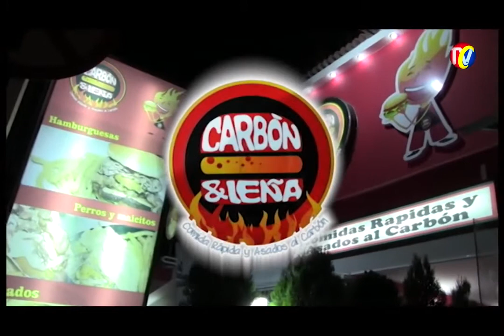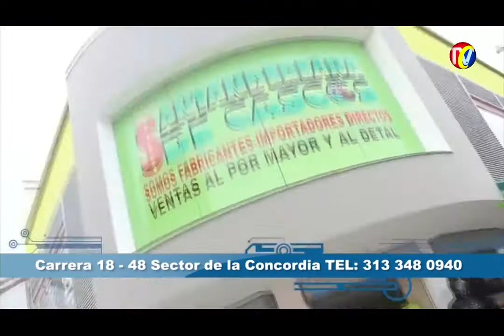Especial BALANCE General NELSON RAMIREZ Miércoles 9 de Diciembre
01- Balance General NELSON RAMÍREZ
02- resultados Lucha Contra el Delito- Capturas en Flagrancia- Robo Vehículos- Lucha Contrabando- Microtráfico-
03-  captura Alias "PICHI"- Controlaba Microtráfico Norte Bucaramanga
04- Acercamientos con la Comunidad PLAN DE CHOQUE- Robo Celulares- Captura atracadores- Apartamenteros-
05-  Lucha Contra Extorsión recuperación de Vehículos-
06- Ladrones de Motos- Venta Combustible- Capturas de FLETEROS- Trafico Droga en Vehículos-
07- Trabajos Inteligencia con Ejercito para Capturar Guerrilleros- Incautación de Celulares
08- - Cámaras de Seguridad- Equipo Automotor Comunicaciones- Infraestructura-